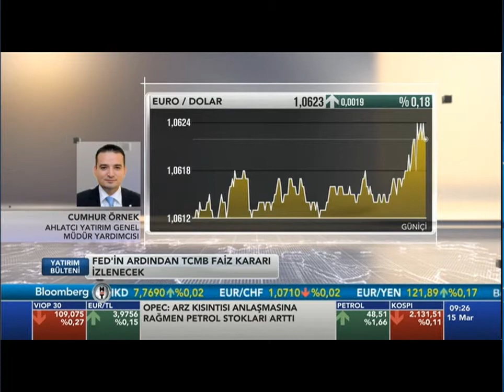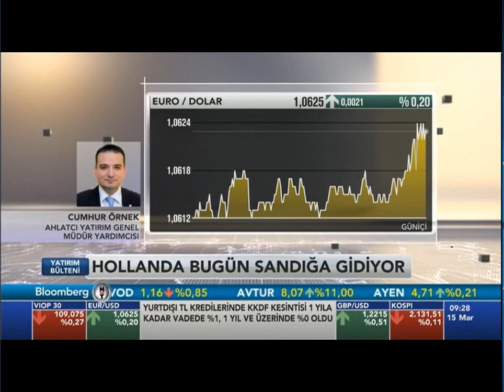15.03.2017 AHL Forex - Genel Müdür Yardımcısı Cumhur ÖRNEK, BloombergHT Yatırım Bülteni